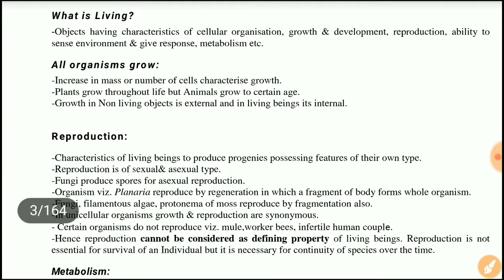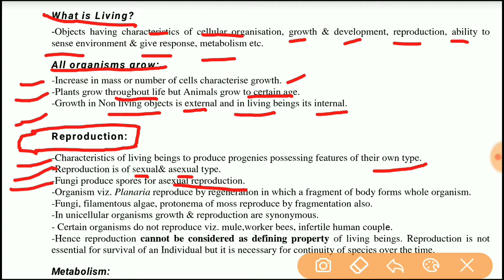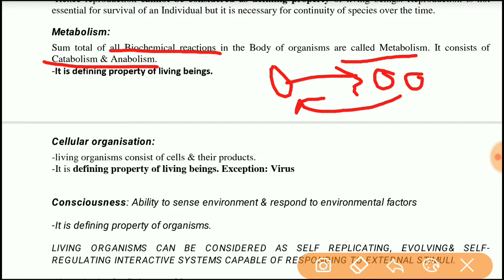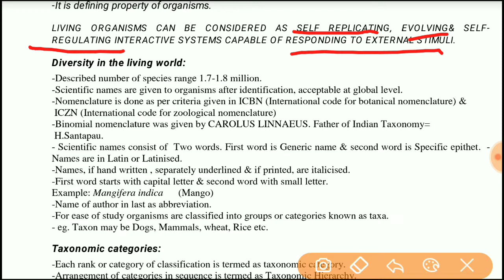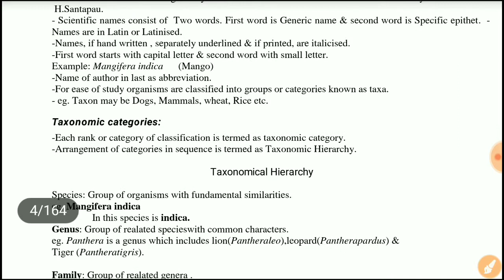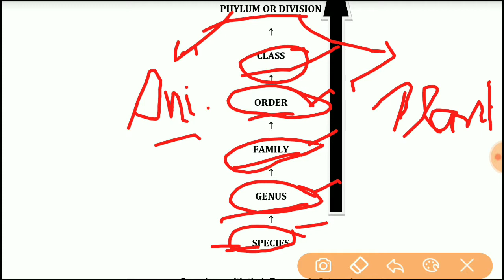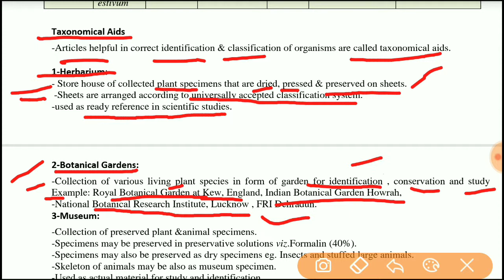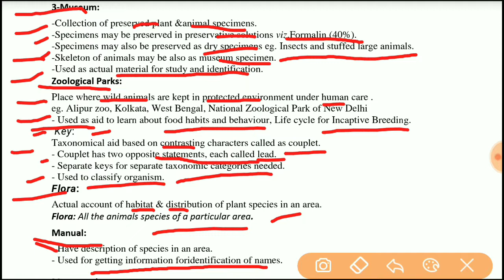The living world class 11 ncert notes for revision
Full NCERT explanation..

Pay Rs. 1 to any limit you are Happy for that..
With Best wishes message  :)

Purchase Important Books for NEET :-

Objective NCERT at fingertips Biology

Objective NCERT at fingertips Chemistry

Objective NCERT at fingertips Physics

Biology NEET previous years Chapter wise

Chemistry NEET previous years Chapter wise

Physics NEET previous years Chapter wise

Complete NEET Guide Biology

The living world class 11 ncert notes for quick revision

Thanks